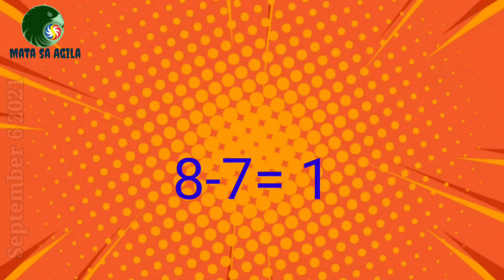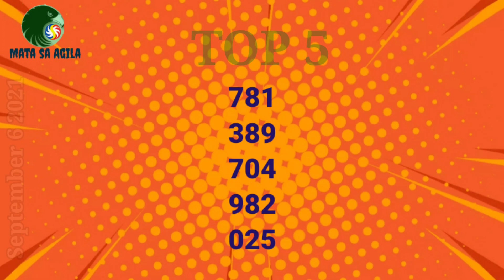PCSO Swertres Hearing Today|September 6, 2021